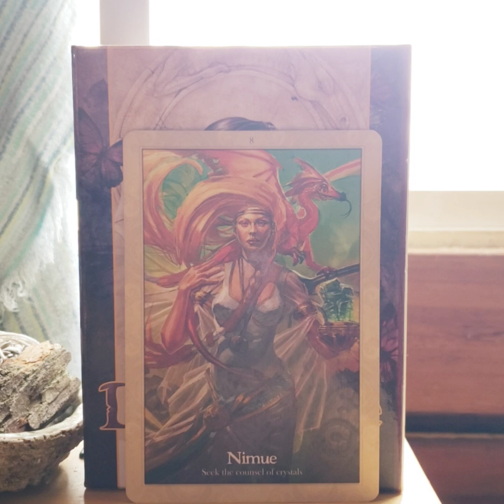Dragonfae Card 2 💖